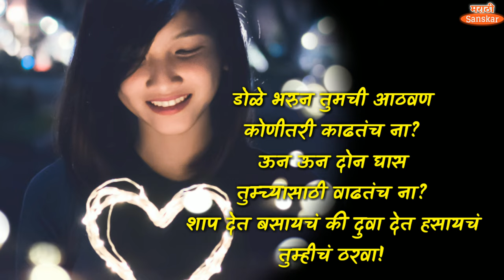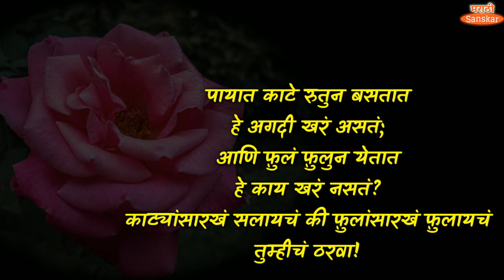सांगा कस जगायचं? | mangesh padgaonkar kavita | सांगा कस जगायचं मंगेश पाडगावकर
सांगा कस जगायचं मंगेश पाडगावकर

सुंदर विचाराचा संग्रह- ८
मैत्री विचार

मंगेश पाडगावकर यांच्या कविता,
मंगेश पाडगावकर कविता संग्रह,